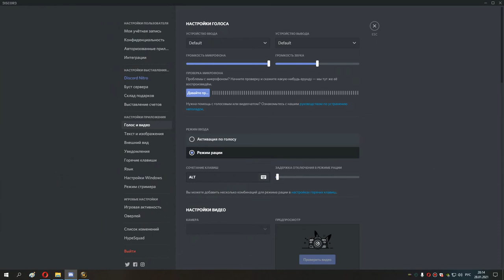1я часть ос+накс 10 мишка 28 01 21